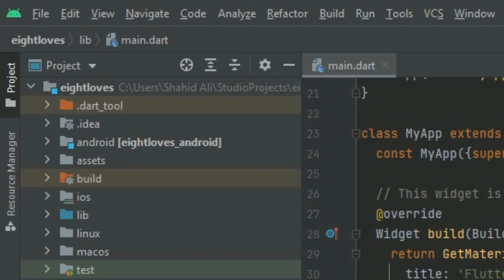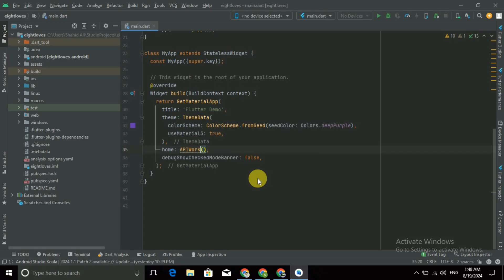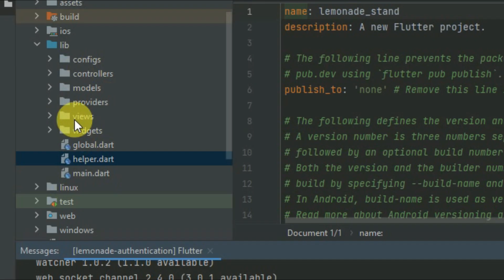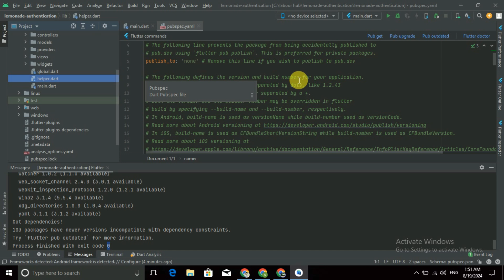how to open flutter project in android studio and how to fix all errors | How to resolve issues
1) How to open a Flutter project in Android Studio
2) How to fix errors in a Flutter project in Android Studio
3) Opening Flutter project in Android Studio tutorial
4) Fixing Flutter project errors Android Studio
5) Flutter project setup in Android Studio
6) How to resolve Flutter project issues in Android Studio
7) Flutter Android Studio project errors fix
8) How to get started with Flutter in Android Studio
9) Troubleshooting Flutter project in Android Studio
10) Opening and fixing Flutter projects in Android Studio